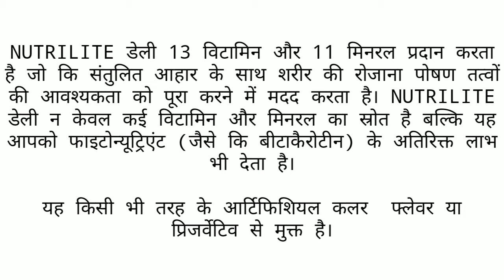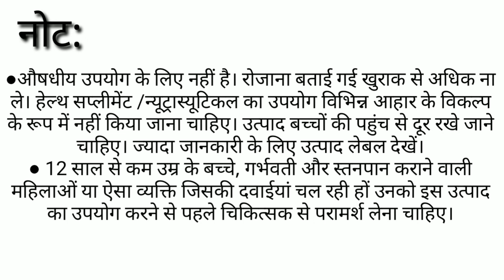Amway Nutrilite Daily Multivitamin And Multimineral :Usage, Benefits In Hindi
Amway Nutrilite Daily Multivatimin And Multimineral
A Brief Knowledge About Nutrilite Daily. Information From Amway Product Catalogue And Picture From Amway Official Website.